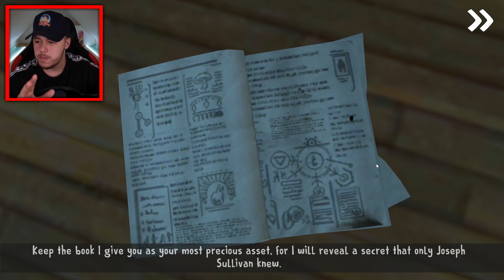ICE SCREAM 3 TO NEJLEPŠÍ!